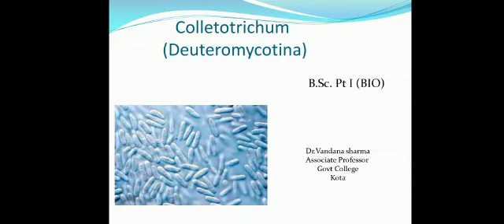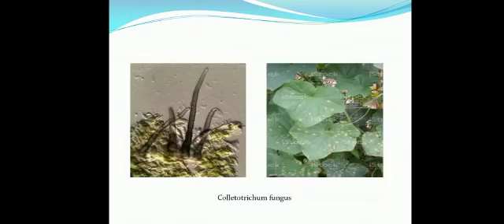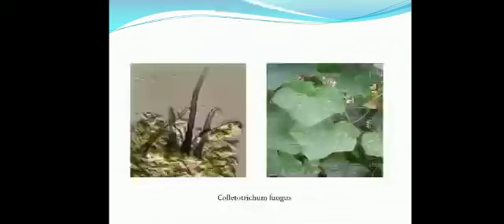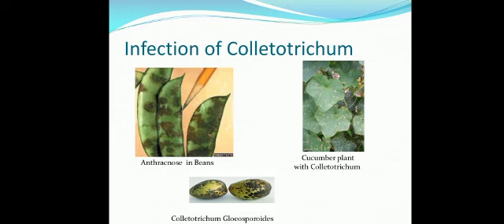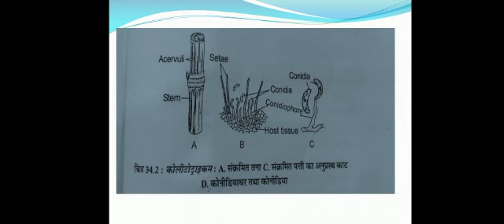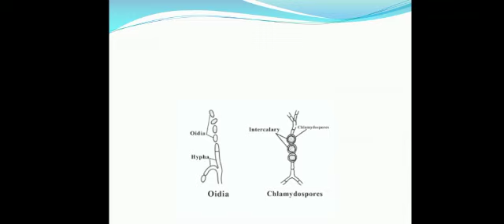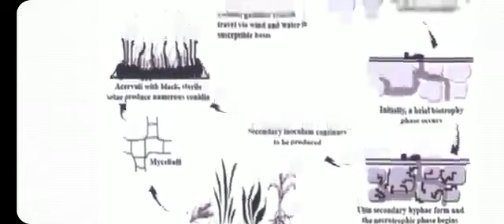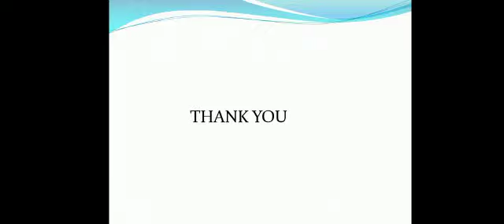22 April 2021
Video from Vandanasharma